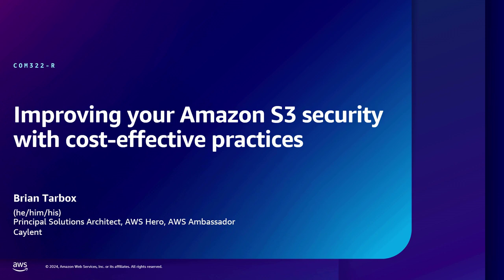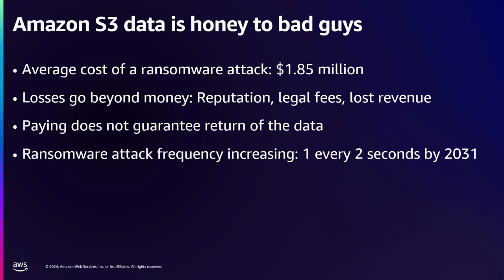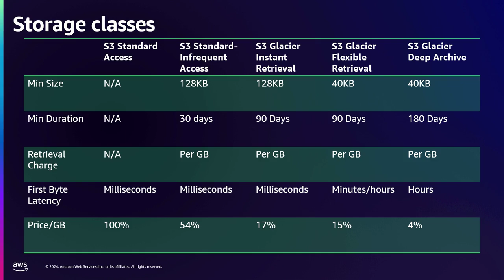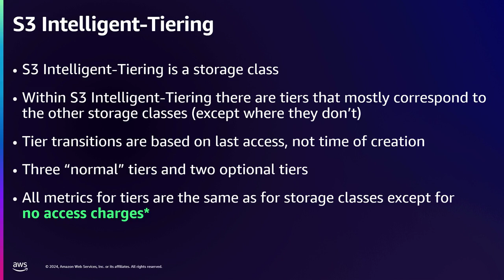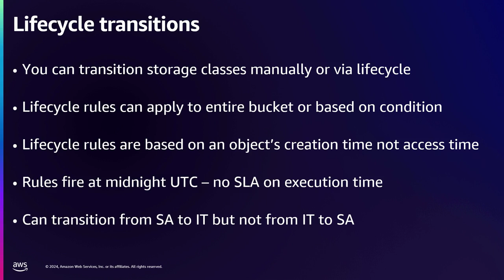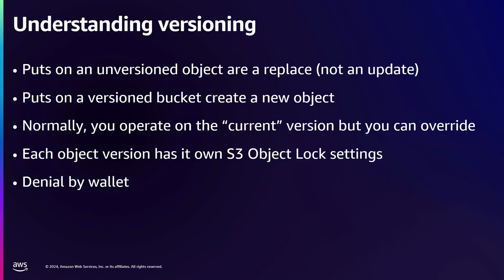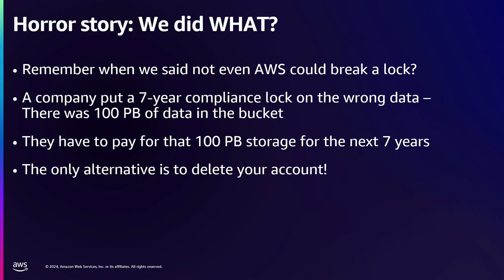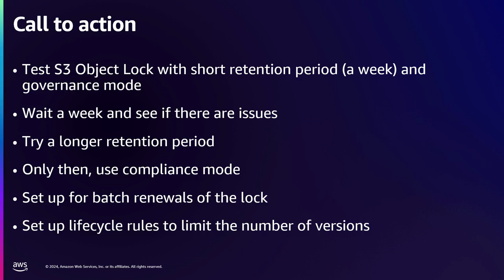AWS re:Inforce 2024 - Improving your Amazon S3 security with cost-effective practices (COM322)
As data volumes grow, Amazon S3 buckets storing sensitive information can become increasingly attractive targets for ransomware attacks. Learning how to avoid ransomware attacks is crucial to protect operations, prevent losses, and avoid reputational damage. This lightning talk explores ransomware attacks that have disrupted organizations and shares cost-effective, rock-solid practices for Amazon S3 security that won’t drain your budget.